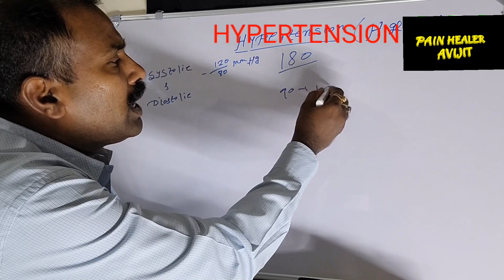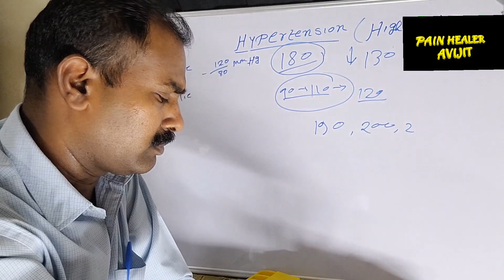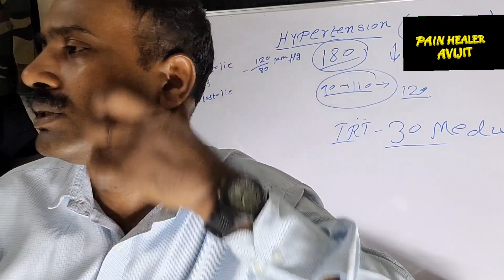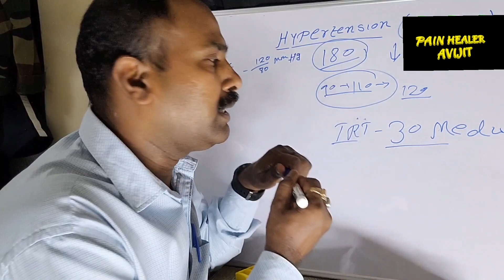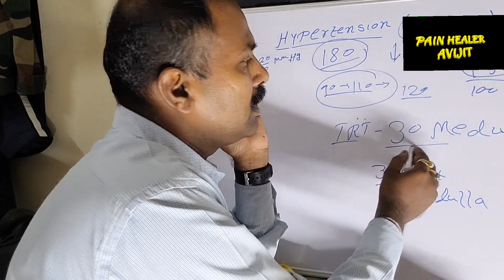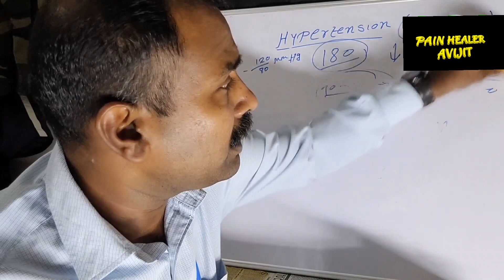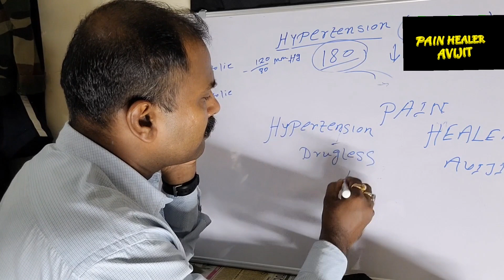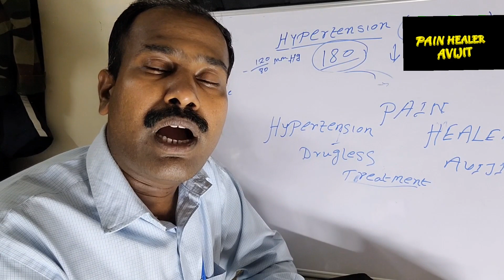Hypertension Treatment ।। Hypertension in Hindi ।। High Blood Pressure Control karne ka Tarika।।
control High blood pressure without medicine
वलड प्रेशर कम करने के तारिका
blood pressure
blood pressure control
blood pressure High control
blood pressure measurements
blood pressure control in Hindi
High Blood pressure symptoms
pain healer avijit
High Blood pressure exercise
High Blood pressure ke lakshan
High Blood pressure treatment
youtube video
video

Hi Friends welcome to Pain Healer Avijit, Sarvice 25 years in  Medical Crops Operation Theatre. In this  channel I provide you Medical Health Related topic, Diet, Yoga, Home Remedies Basic trips to Improve Health and Fitness, Cure Any Pain By Advance Drug less Treatment  Neurotherapy  And Many More.

Treatment available for :-
* Cervical  Pain
* Back Pain
* Knee Pain
* Sciatica Pain
* Muscle & Joint Pain
* IBS
* Constipation
* Piles
* High BP
* Low BP
*Arthritis
* Heel Pain
* Migraine
* Frozen Shoulders

  Stay Health, Stay Happy.